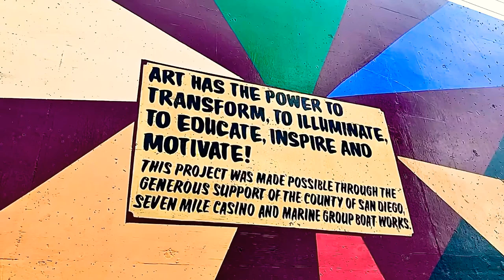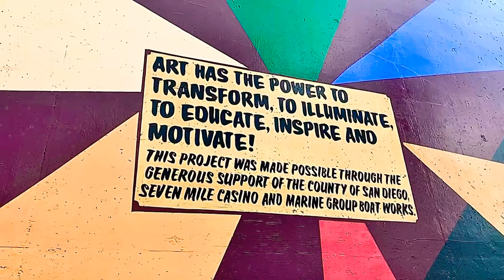Sunday cycle - San Diego to Coronado Island